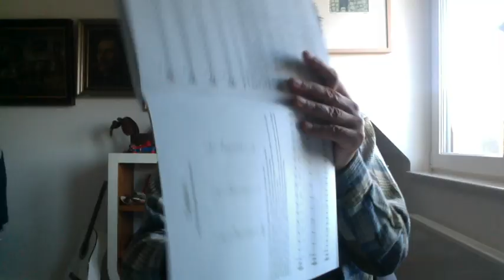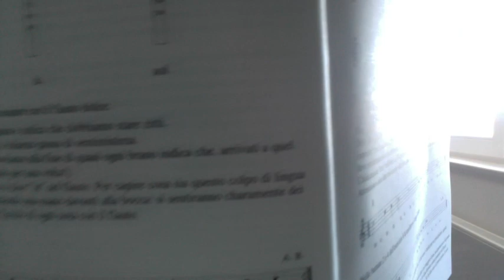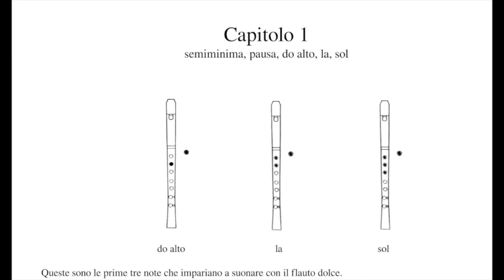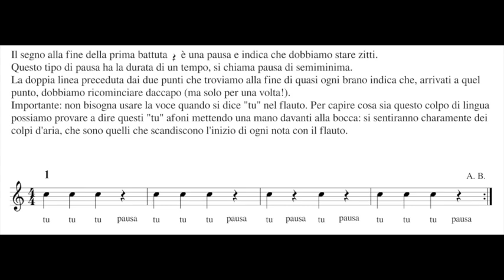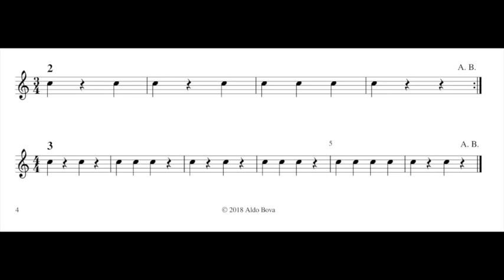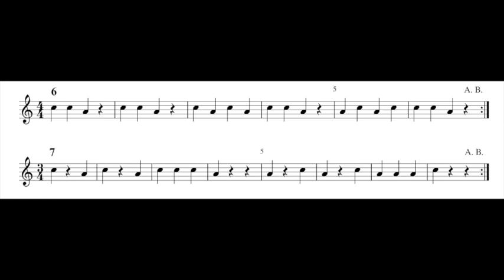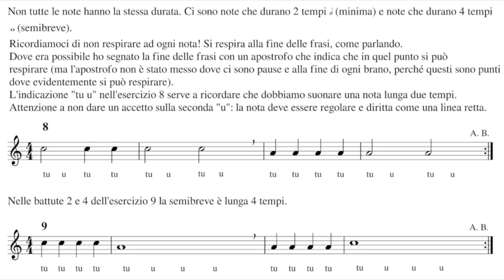2, imparare il flauto dolce, primi passi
facciamo insieme i primi passi nello studio della musica e del flauto dolce soprano
leggo , suono e commento le prime pagine del mio metodo
se vuoi comprarlo lo trovi qui:
libro stampato